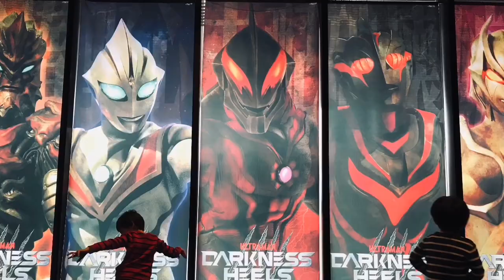【ウルバト】『カプセル怪獣vsオーブダーク』ミクラス・ウインダム・アギラ・ハイパーゼットン(イマーゴ)・グリムド【ウルトラ怪獣バトルブリーダーズ】Ultraman◆ウルトラマン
『ウルトラマンオーブダークのバレンタイン円舞曲』

アギラ Agira
ミクラス Miclas
ウインダム Windom
ハイパーゼットン(イマーゴ) Hyper Zetton(Imago)
グリムド Grimdo

◆相手チーム◆
ウルトラマンオーブダーク ノワールブラックシュバルツ Orb Dark
レッドキング Red King
ブラックキング Black king
グエバッサー
メカゴモラ Mecha Gomora

iPhone
αndroid
iOS